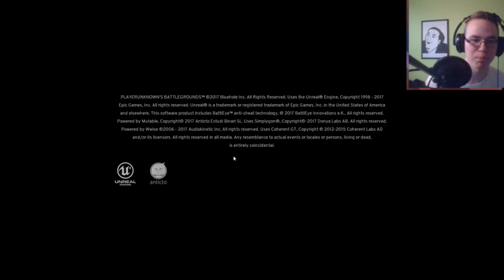PUBG can be beautiful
Played a couple hours of PUBG with Lockette and a bunch of funny stuff happened so here is a little montage of all of that! :)